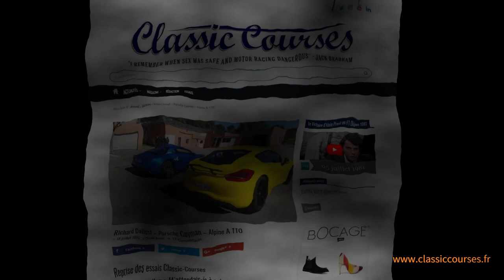Classic COURSES Jean-Pierre Jarier - L'offre de Ferrari - 1973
Jean-Pierre Jarier interviewé par Olivier Rogar pour Classic Courses.
Il se voit offrir l'opportunité de rentrer chez Ferrari en F1 pour la saison 1974. Mais rien ne se passera comme prévu.